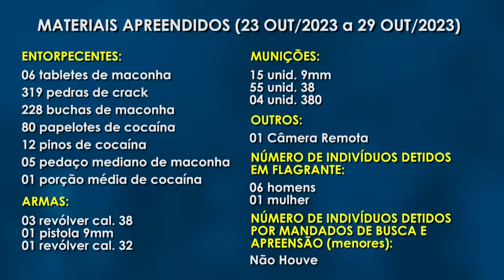VISIBILIDADE 2.0: PM apresenta resultados de 6 dias de operação em Linhares e Região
Repórter: Ozéias Farias